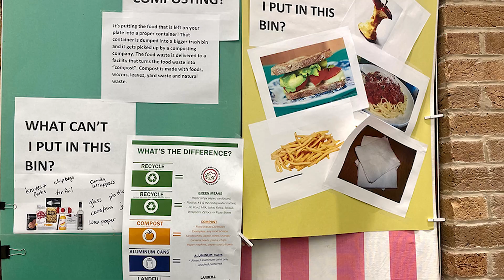From the Head of School Video 4 25 22